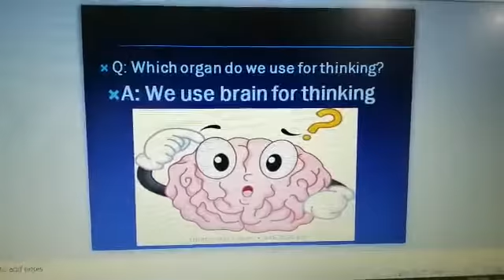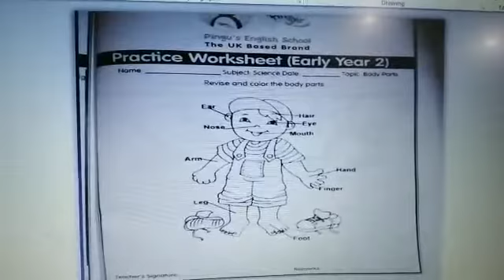Science | Early year 2 | Summarized video | Best Online Schooling | 3rd May